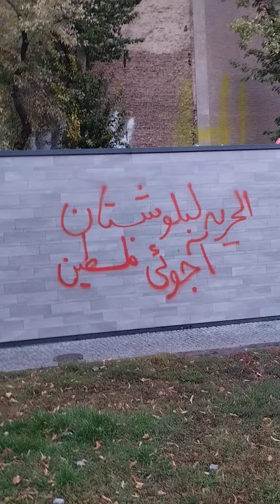מה כתוב כאן؟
آجوئی بلوچستان

מה זה אומר ומי כתב זאת